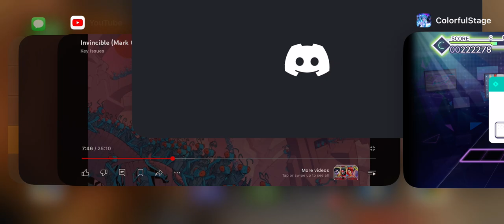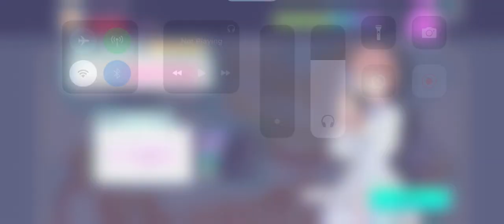Mr. Showtime (Expert) MASTERY UNLOCKED - Project SEKAI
My Player ID is 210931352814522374.
Tsukasa songs have never missed, and continue to be my absolute favorites!